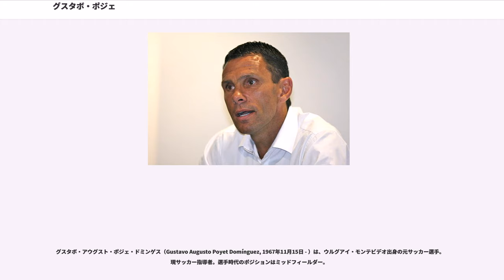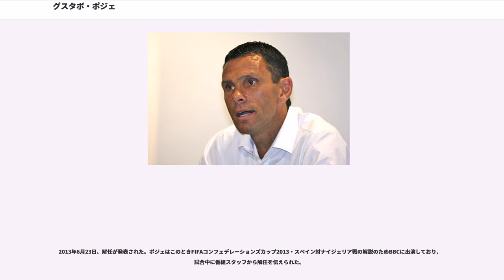グスタボ・ポジェ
CAリーベル・プレート_(ウルグアイ)_の選手

グスタボ・アウグスト・ポジェ・ドミンゲス（Gustavo Augusto Poyet Domínguez, 1967年11月15日 - ）は、ウルグアイ・モンテビデオ出身の元サッカー選手。現サッカー指導者。選手時代のポジションはミッドフィールダー。

選手時代にはレアル・サラゴサやチェルシーFCやトッテナム・ホットスパーFCなどに在籍した。スウィンドン・タウンFCではデニス・ワイズ監督の下で選手兼任コーチを務め、リーズ・ユナイテッドFCでもワイズ監督と一緒に働いた。トッテナム・ホットスパーFCではファンデ・ラモス政権下のコーチを務め、2009年にブライトン・アンド・ホーヴ・アルビオンFCの監督に就任した。

次男のもサッカー選手であり、ウェストハム・ユナイテッドFCに所属している。

力強く得点力のあるミッドフィールダーである。1990年にウルグアイのCAリーベル・プレートからスペイン・プリメーラ・ディビシオン（1部）のレアル・サラゴサに移籍した。1994年にコパ・デル・レイで優勝し、1995年には決勝でアーセナルFCを破ってUEFAカップウィナーズカップを勝ち取った。1993-94シーズンから4シーズン連続して二桁得点を記録し、若手のフェルナンド・モリエンテスやフアン・エスナイデル()とともに攻撃陣を牽引した。1997年までの在籍期間中に240試合に出場して60得点を挙げ、最も長くサラゴサに在籍した外国人選手になった。

1997年6月、サラゴサとの契約が満了してイングランド・プレミアリーグ（1部）のチェルシーFCに移籍した。十字靱帯断裂のために1年目は苦しんだが、1997-98シーズンのUEFAカップウィナーズカップ決勝のVfBシュトゥットガルト戦には間に合い、サラゴサ時代に続いて同タイトルを手にした。1998年のUEFAスーパーカップではレアル・マドリード相手に決勝点を決めた。1998-99シーズンはリーズ・ユナイテッドFC戦で決めた貴重な決勝点を含めてチーム2位の14得点を決め、チームをプレミアリーグ3位に導いた。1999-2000シーズンのプレミアリーグでは、サンダーランドAFC戦でスーパーゴールを決めるなど、チーム2位の18得点を挙げた。FAカップでは準決勝のニューカッスル・ユナイテッドFC戦の2得点し、UEFAチャンピオンズリーグではSSラツィオ戦でロングシュートを決めた。FAカップ優勝、UEFAチャンピオンズリーグベスト8など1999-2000シーズンは好成績を収めた。2000年9月にクラウディオ・ラニエリ監督が就任し、チームには変革がもたらされた。ラニエリはチームの若返りを推し進め、余剰戦力となったポジェは移籍を志願した。チェルシーFCでは145試合に出場して49得点を挙げた。

2001年5月、約220万ポンドの移籍金でトッテナム・ホットスパーFCに移籍した。2001-02シーズンはリーグ戦で14得点を挙げ、フットボールリーグカップでは決勝に到達したが、ブラックバーン・ローヴァーズFCに1-2で敗れて準優勝に終わった。在籍期間中は怪我によって活躍をくじかれ、2002年8月には再び十字靱帯断裂の大怪我を負ったが、それでも98試合に出場して23得点を挙げた。

1993年7月13日、ペルーとの親善試合でカルロス・アギレラとの途中交代でウルグアイ代表デビューした。1995年のコパ・アメリカでは優勝して大会最優秀選手に選ばれた。2000年までに23試合に出場して3得点を記録した。

2006年7月、チェルシーFC時代にチームメイトだったデニス・ワイズ監督が指揮するスウィンドン・タウンFCで選手兼任コーチに就任した
。2006年10月24日、デニス・ワイズ監督とともにリーズ・ユナイテッドFCのコーチに迎えられた。2007年10月29日、ファンデ・ラモスがトッテナム・ホットスパーFC監督に就任する際にポジェがコーチに就任し、マルコス・アルバレスがフィットネスコーチに就任した。2007-08シーズンはカーリング・カップで優勝し、リーグ戦でも良い成績を残した。2008年10月25日、ラモス監督が解任されたため、アルバレスやスポ...